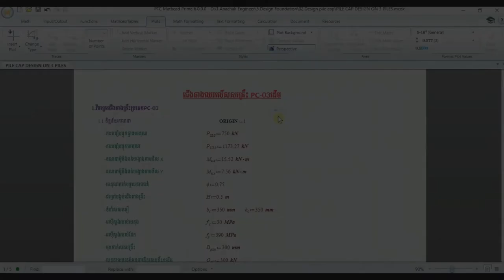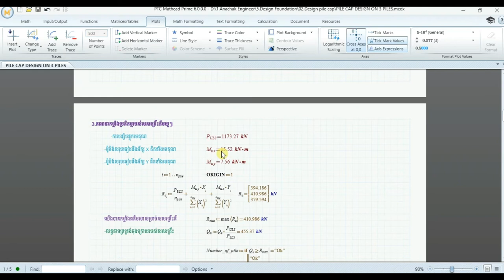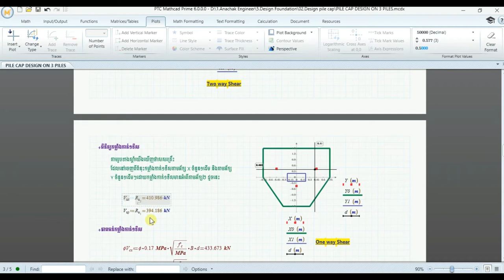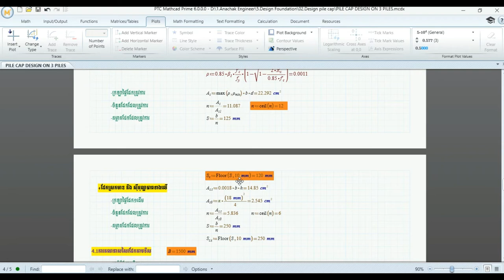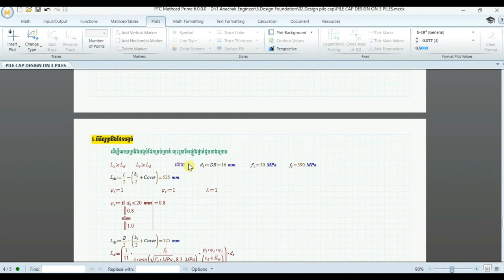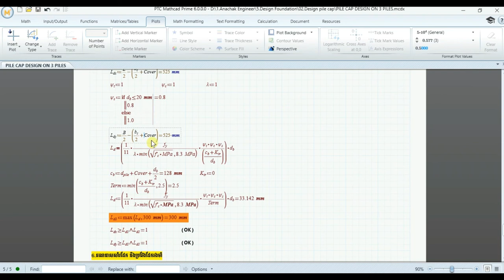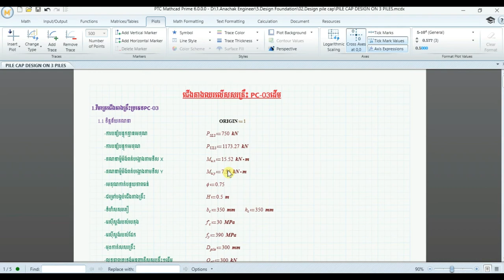MATHCAD PRIME -HOW TO DESIGN PILE CAP ON 3 PILES